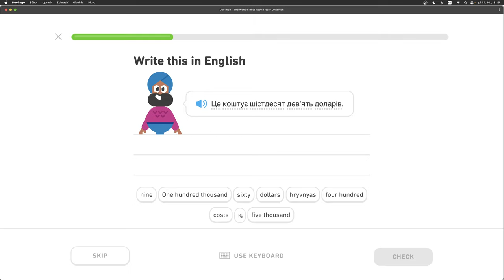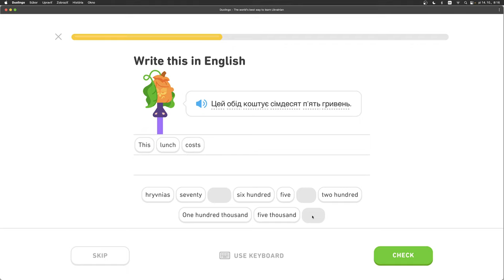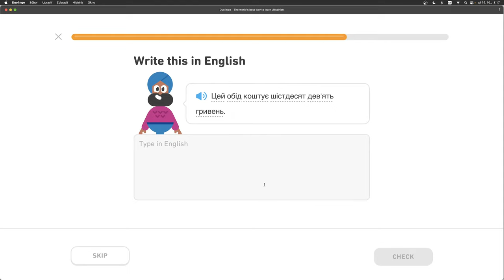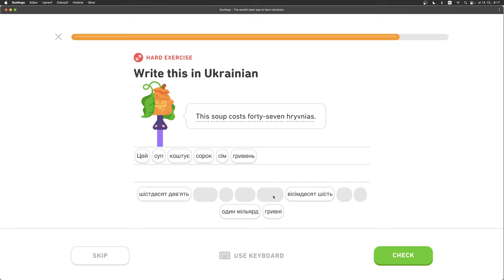🇺🇦 Čísla 2 - level 2/6 - lekcia 3/7 - Ukrajinsky s Yetim